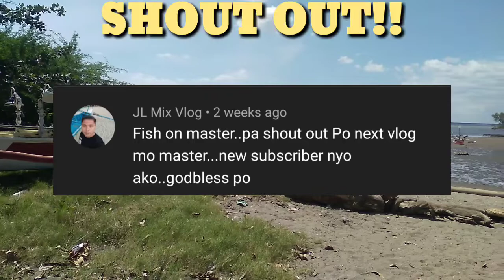Paglalagay Ng Makina sa aking Bangka...